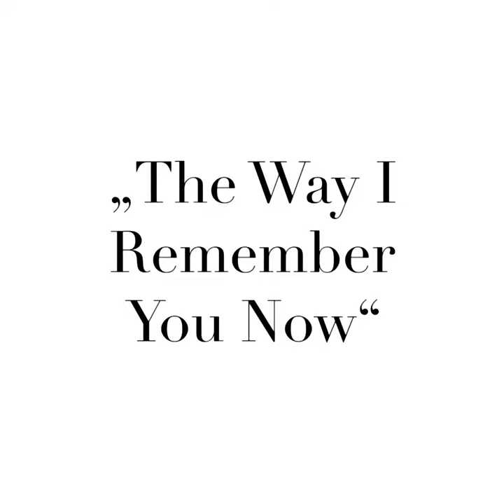Opening - "The Way I Remember You Now" - Kristian Evju Solo Show 2017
It was with great pleasure  and much excitement that we could invite all our clients to the solo show of Kristian Evju "The Way I Remember You Now" at Venet-Haus Galerie in Neu-Ulm - coinciding with the launch of the new book project, Fingerpflanzen!

Over the last year, our artist Kristian had the pleasure of collaborating with author Anna Kim, who won the EU Literature Prize in 2012. She was given complete freedom to write a collection of fictional short stories based on Kristian Evjus drawings and paintings.
The result is an exquisite book, edited, designed and assembled by the wonderful publishing house Topalian & Milani, in collaboration with Venet-Haus GbmH.

This video gives you a quick overview of this awesome opening of Kristian Evjus solo exhibition - "The Way I Remember You Now" here in our Venet-Huas Gallery.
It shows the newest collection of drawings and paintings.

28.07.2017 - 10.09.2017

Looking forward to see you. X Verena Schneider